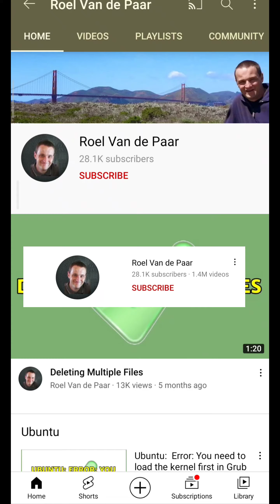1.4M Se Bhi Jada Video Uploaded 😱 [ World Record ] Kon Hai Ye Aadmi 🤔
1.4M Se Bhi Jada Video Uploaded 😱 [ World Record ] Kon Hai Ye Aadmi 🤔